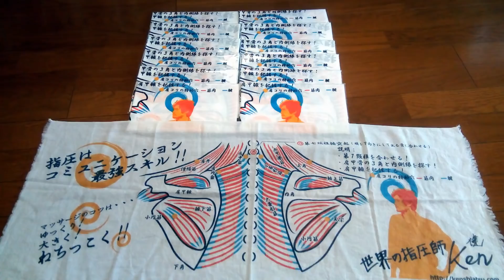激痛の肩こり！【研修で肩が凝り始めているお姉さん】Free Massage PROJECT. Shibuya station square.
スペシャルサンクス【佐々木カルパッチョさん】のSNSはこちら！

2019年も渋谷ハチ公前で肩もみを始めました！